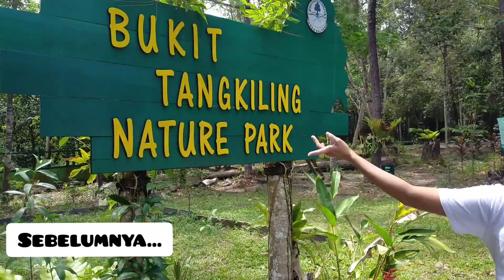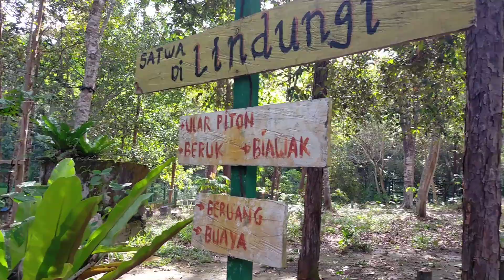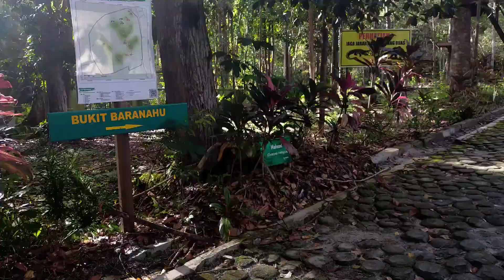KANDANG TRANSIT SATWA BUKIT BARANAHU ADA 2 DUA BUAYA GEMOY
Wisata Alam Bukit Tengkiling tepatnya di kawasan Bukit Baranahu terdapat tempat atau kandang transit bagi satwa - satwa yang akan dikembalikan lagi ke habitatnya. Satwa - satwa yang ada disini merupakan satwa - satwa dari penyerahan warga atau dari proses penyelamatan satwa oleh pihak yang berwenang, sebelum mereka dikembalikan ke alam mereka ditempat di kandang transit yang ada di area Bukit Baranahu untuk kembali belajar beradaptasi dengan habitat mereka sesungguhnya.

Aku eka yulia akan mengajak kalian melihat satwa yang ada di kandang transit wisata alam Bukit Tengkiling di kawasan Bukit Baranahu.

Tabe...